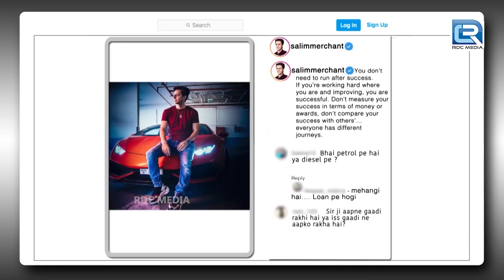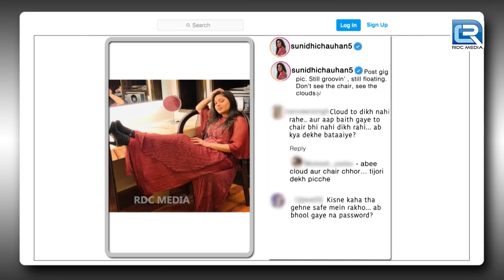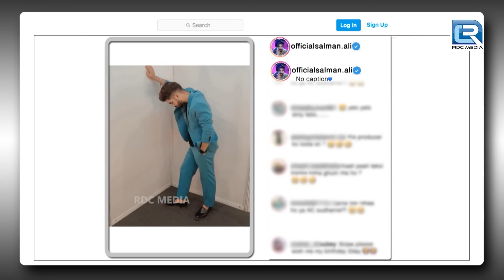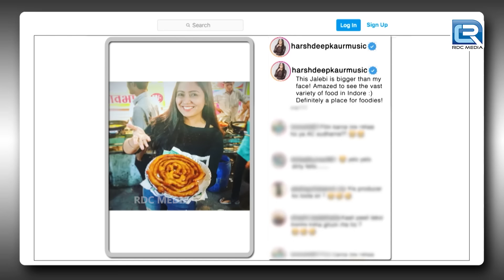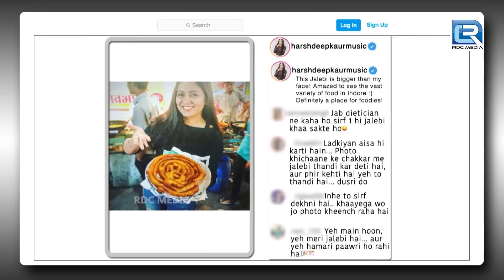मैं यहाँ नरक में नरक Sundari को देखने आया हूँ | Best Of The Kapil Sharma Show S2 | Full Episode